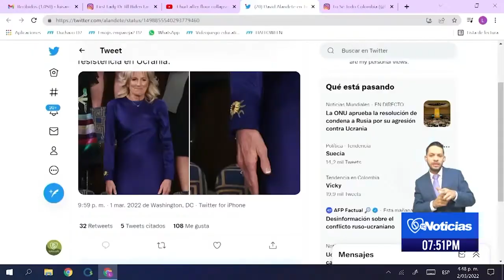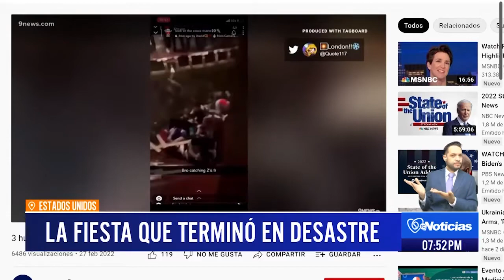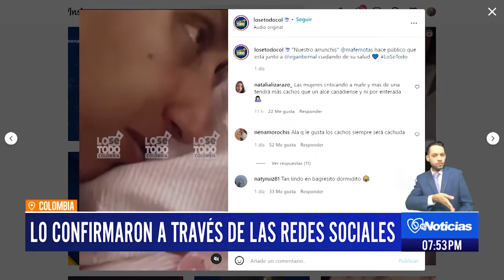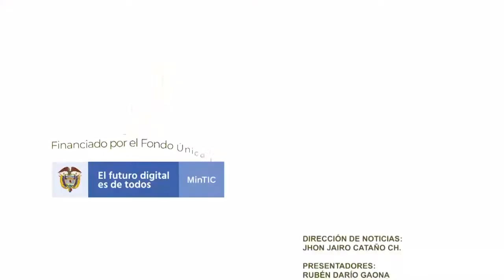Telecafé Noticias - 2 de marzo 2022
Programa completo de  Telecafé Noticias que se emitió por tu canal Telecafé el 02 de marzo del 2022.